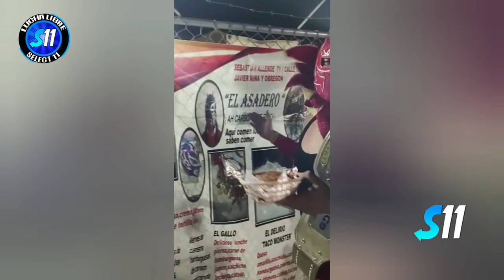Sexy Sol, Viuda Arcoíris vs Yemaya, Lady Danger ( Lucha Completa ) Arena Jalisco Jueves Chelero